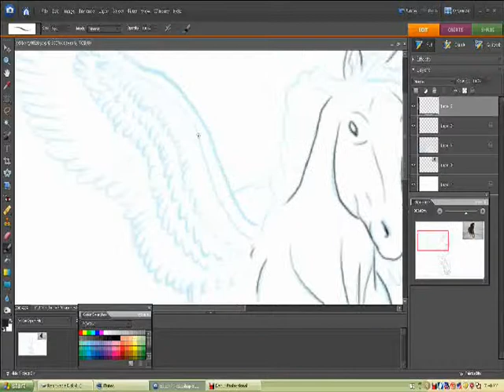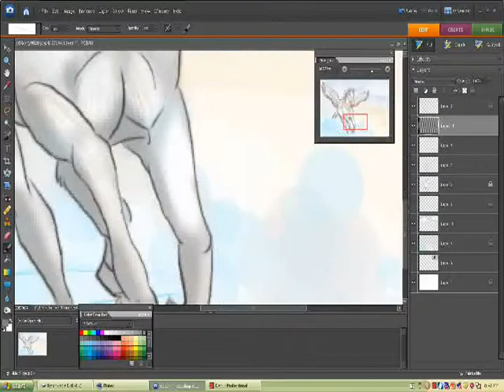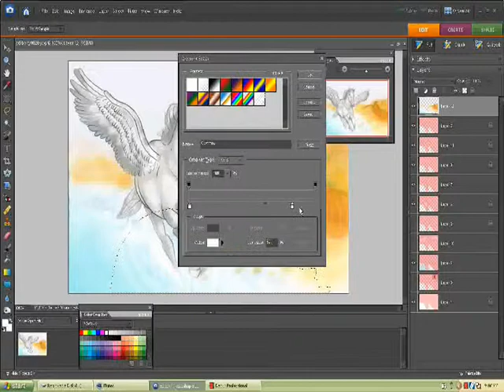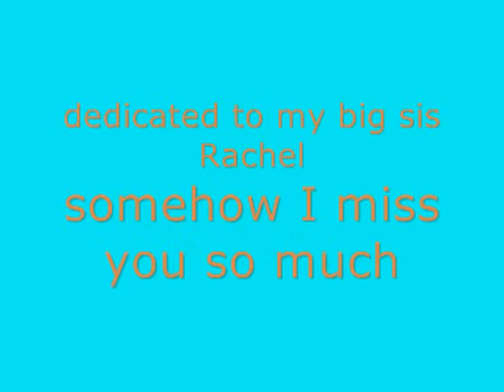speedpaint- the horses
*sigh*. lifes a little sucky right now, but thinking of my sister somehow helps me feel better... she died at birth in 1992 form spina bifida. she's older than me so i never met her but. i dunno. i miss her.
anyway... enjoy the speedpaint.

finished picture here: